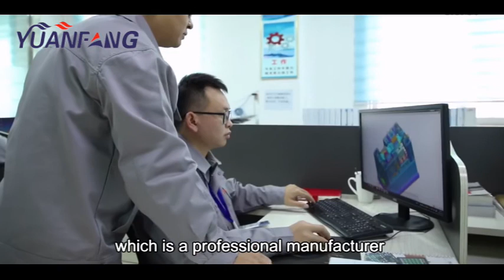Mold factory/precision injection mold/plastic parts/mould manufacturer/mold & tooling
Guangdong Yuanfang Technology Industry Company Limited was established in 2017
We are located in Shenzhen,near Baoan international airport,with convenient transportation access
which is a professional manufacturer specializing in design, manufacture plastic injection mould and molding
dedicated to strict quality control and thoughtful customer service
Our experienced staff members are always available to discuss your requirements and ensure full customer satisfaction
We make full dimension measurements for all mold components, copper and parts
In addition, we have obtained ISO9001 certificates.
80% of our businesses are exported mold, Our main markets are US and Europe
We have professional and stable team and most of the employees have been working in our factory for more than 5 years
From the DFM, mold design, manufacture process, mold trial, modification, validation, and others
Our project managers always provide you the most professional proposal and service
Welcome customers all over the world to visit our factory and work with us